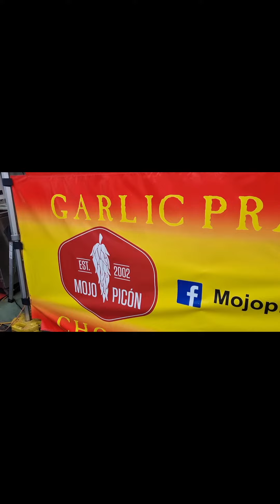Fairfield Culinary Carnival 2022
Fairfield City hosted yet another year of its Culinary Carnival event.
Filled with food, games, rides, live entertainment, and cooking demos.